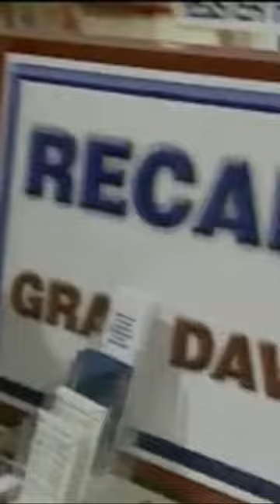Arnold Schwarzenegger Election: Total Recall of Gray Davis